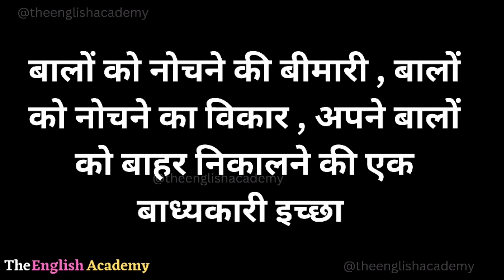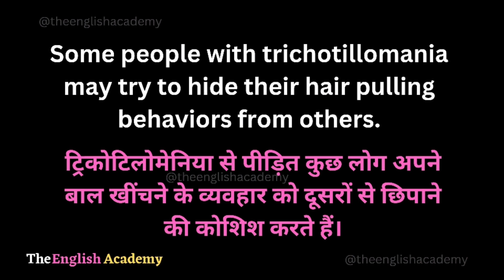Trichotillomania Meaning In Hindi | Trichotillomania Ka Matlab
इस Youtube video में सीखेंग Trichotillomania ka matlab kya hota hai Hindi और English में detailed explanation के साथ और साथ ही Trichotillomania ka pronunciation, Trichotillomania ke examples, Trichotillomania se related sentences भी।

Word ⬇️

☆Trichotillomania :- ट्राइकोटिलोमेनिया ट्राइकोटिलोमेनिया

》Hindi Meaning Of Trichotillomania :-

बालों को नोचने की बीमारी , बालों को नोचने का विकार , अपने बालों को बाहर निकालने की एक बाध्यकारी इच्छा

》English Meaning Of Trichotillomania :-

Hair Pulling Disorder हेयर पुलिंग डिसऑर्डर

Trichotillomania, often referred to as "trich" for short, is a mental health condition characterized by a compulsive urge to pull out one's own hair, resulting in hair loss.

ट्राइकोटिलोमेनिया, जिसे अक्सर संक्षेप में "ट्रिच" कहा जाता है, एक मानसिक स्वास्थ्य स्थिति है जिसमें व्यक्ति को अपने बाल उखाड़ने की अनिवार्य इच्छा होती है, जिसके परिणामस्वरूप बाल झड़ने लगते हैं।

》Example Related To Trichotillomania :-

Some people with trichotillomania may try to hide their hair pulling behaviors from others.
ट्रिकोटिलोमेनिया से पीड़ित कुछ लोग अपने बाल खींचने के व्यवहार को दूसरों से छिपाने की कोशिश करते हैं।

》Additional Examples :-

Treatment for trichotillomania may include therapy, medication, or a combination of both to help manage the urges and symptoms.